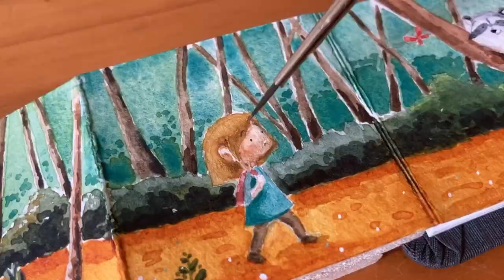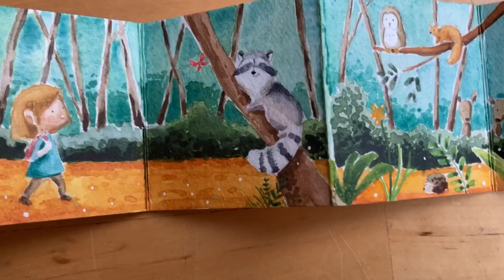Watercolor illustration in a teeny tiny zigzag book!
tiny watercolor illustration in this very cute Hahnemühle zigzag book! This took forever to paint😅. Even though it’s so small,it took me way longer than I expected. If you ever try it as well, make sure got the smallest brushes and a good pencil sharpener to get those teeny tiny fine points! Oh and maybe don’t try filming it😅 Hope you enjoy this small cute illustration!

Art supplies used:
Daniel Smith Watercolor 24 pan set
Hahnemühle watercolor zigzag book
Faber-Castell Polychromos colored pencils
Staedtler Mars Lumograph black in 8 B
Winsor and Newton Cotman watercolor brushes